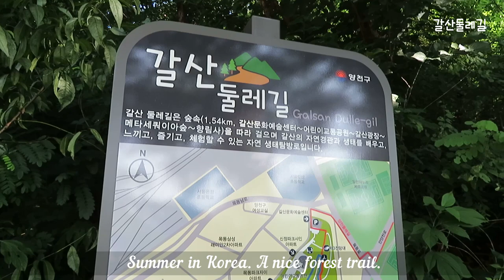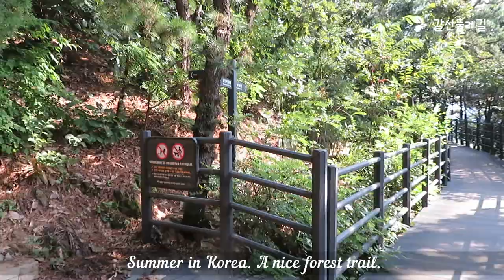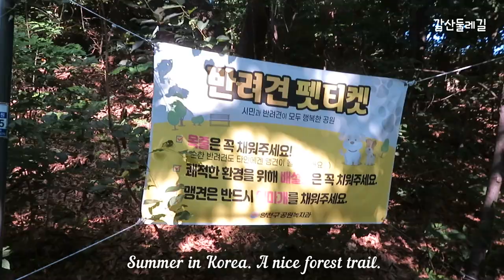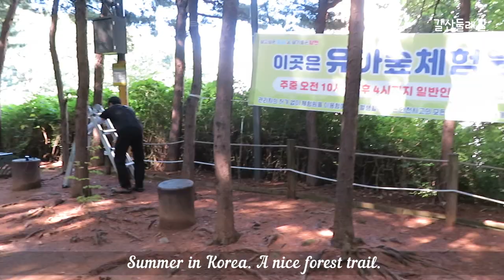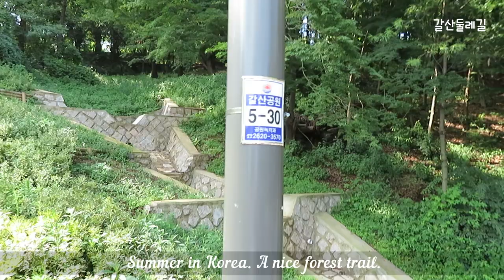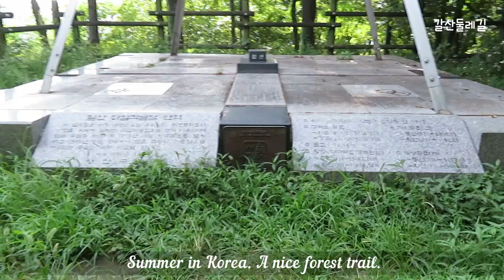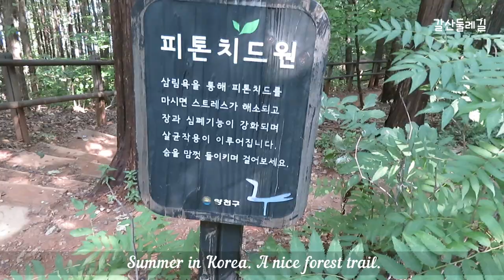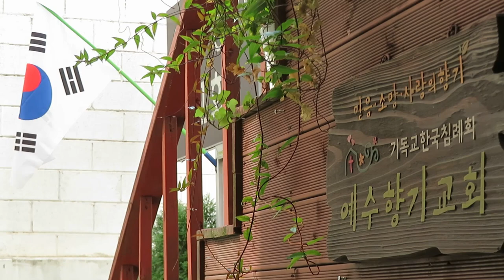Song of the Seasons, A nice forest trail in the Korean summer. Seoul. cicada sound. Healing Forest.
Summer in Korea. A nice forest trail.
Hello!
Have a happy time with Tvcome
I support this moment together.
This is the finger exercise of love.
Please, I beg you.